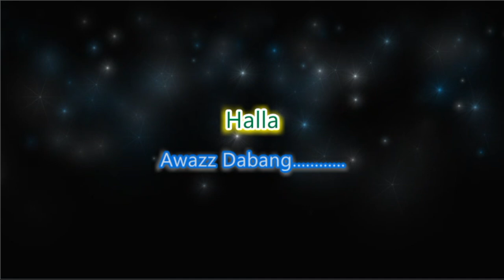Bekhauf - Satyamev Jayate - Karaoke with Lyrics and Chorus